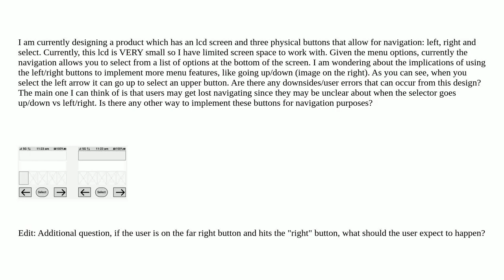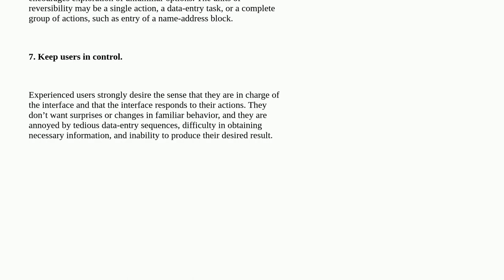Using left, right, select buttons for up/down navigation?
A special thanks goes out to the community

  gui-design user-expectation user-behavior ux-field usability